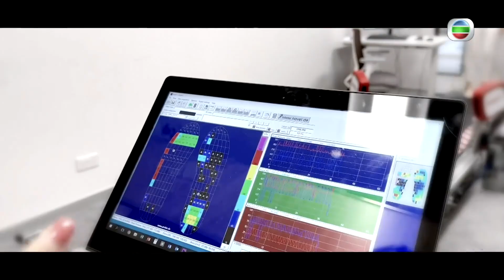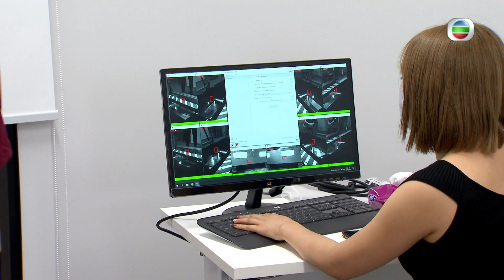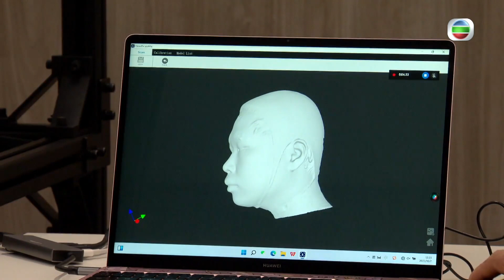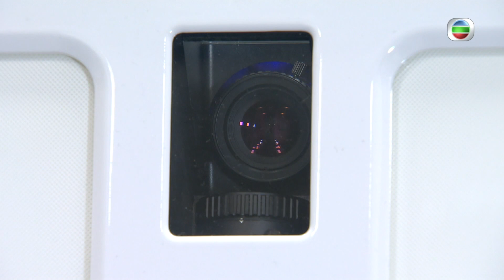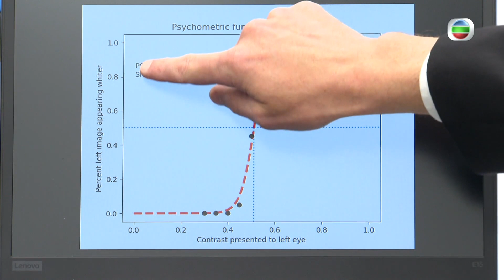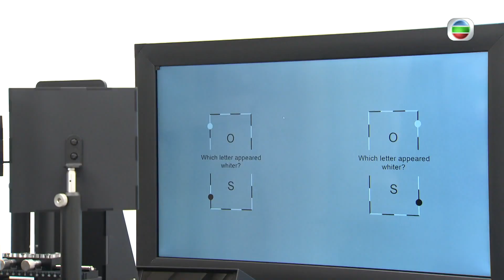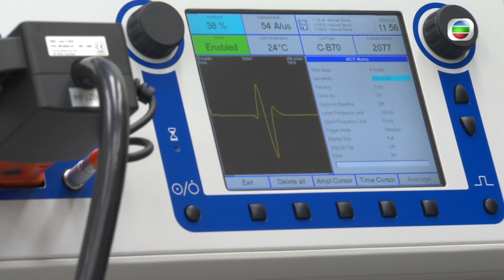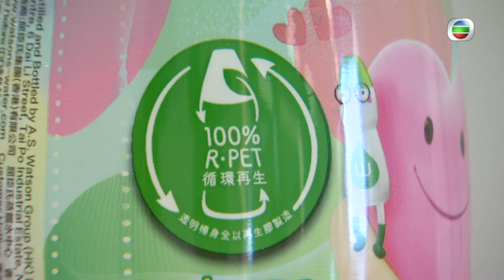TVB創科導航｜人體工學設計應用｜眼科新技術｜（簡/繁字幕）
創科導航 - 人體工學設計應用／眼科新技術（簡/繁字幕）
有大學設計研究所，利用人體工學分析工具，令頭部及足部穿戴產品，設計得更有保護性和更加稱身。又會深討一種透過分析視網膜神經結構的新驗眼方法，如何有機會更早發現，例如黃斑病變等眼疾。